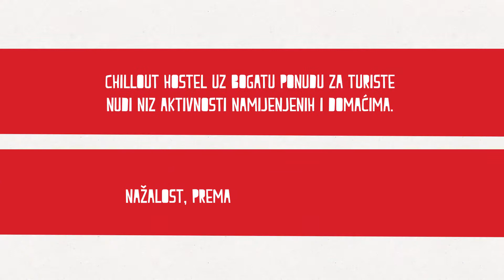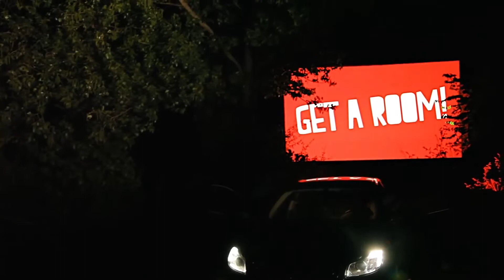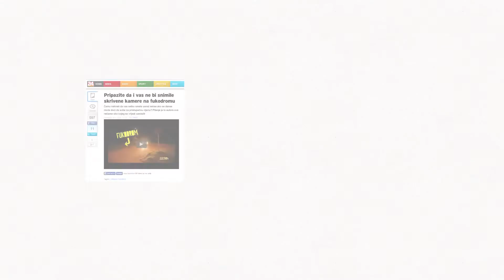[SoMo Borac 2014] Viralni blockbuster: Chillout Hostel Pontus Campus, Imago Ogilvy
SoMoBorac finalist u kategoriji Viralni blockbuster